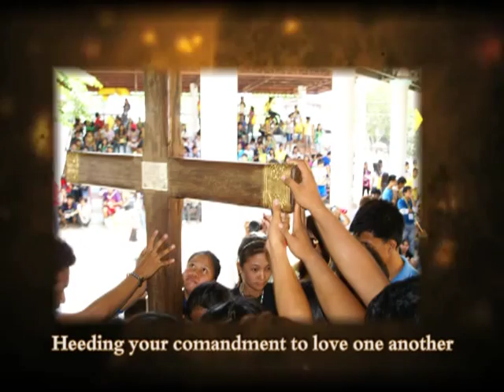ICTHUS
Hymn of the Archdiocese of Lingayen-Dagupan, Lyrics by: Most Rev. Socrates B. Villegas and Music Arranged by: Mr. Ryan Cayabyab.